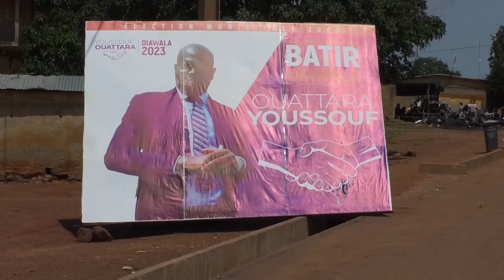Youssouf Ouattara et Mamadou Ouattara en campagne pour les élections 2023 à Diawala